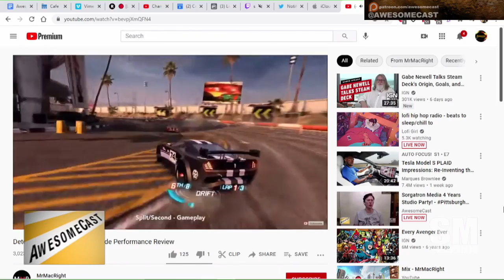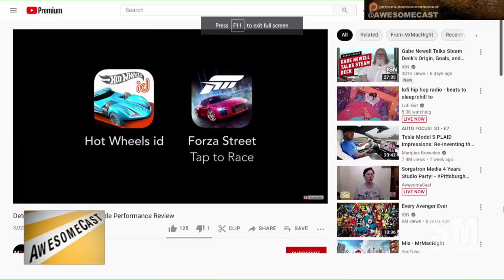Detonation Racing from Apple Arcade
Sorg is digging Detonation Racing from Apple Arcade